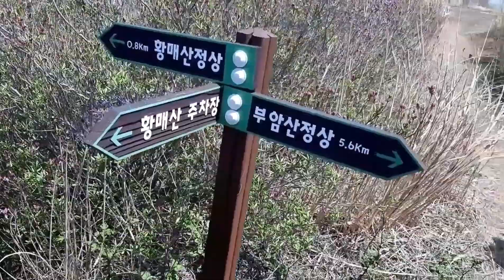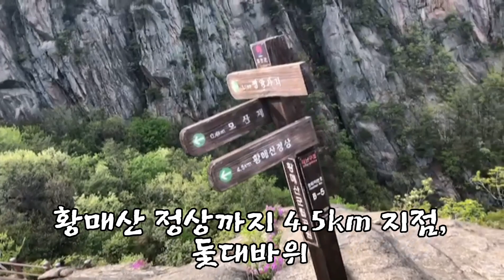황매산 철쭉산행(3), 꽁꽁 닫힌 철쭉 봉오리들.. /아찔 황매봉/황매평전으로 하산해야 할 이유/돛대바위는 맞은편에서 봐야 멋짐